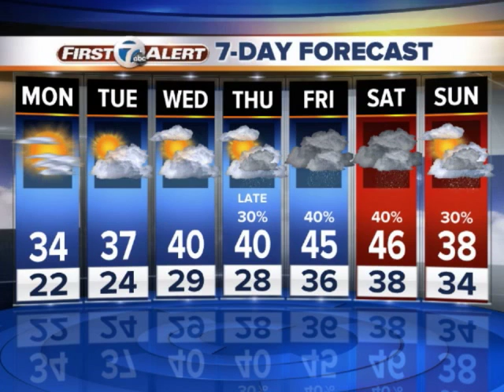Cold tonight, but milder ahead